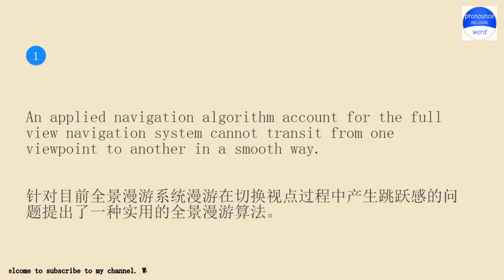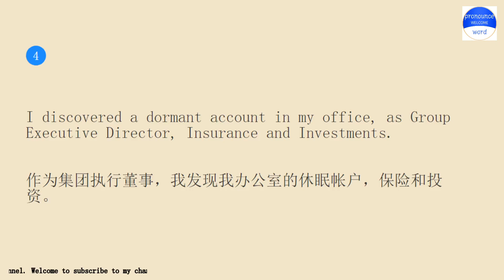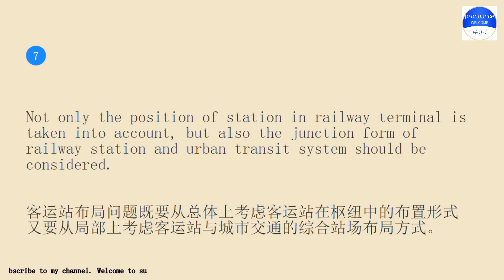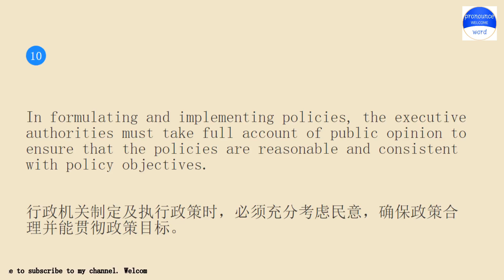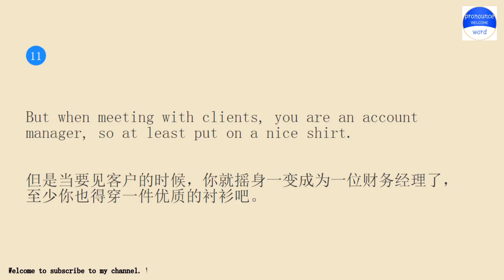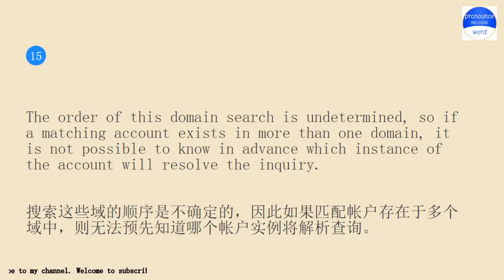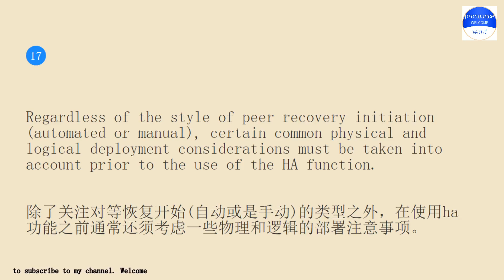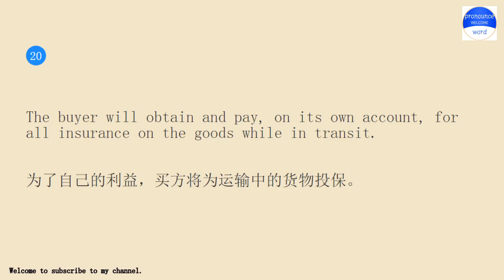Practice English conversation with me.Pronounce word Lesson 1304 account in transit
Pronounce word school.Pronounce word School provides independent knowledge imparters and sharers with perfect online education tools and platform capabilities, and provides knowledge seekers with rich knowledge content and learning environment together.Practice pronounce word English conversation with me for 10 minutes every day Lesson 1304.The keyword involved in the example sentence is account in transit